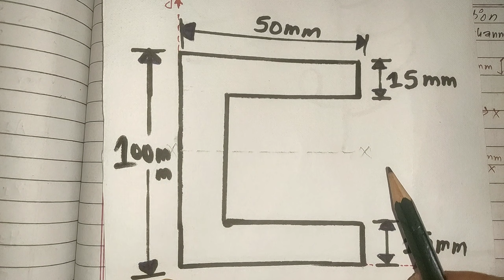Applied Mechanics||Centroid Problem engineering mechanics |B.E.& CTEVT Civil@TrainYourBrainA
Centroid Numericals Solved | Applied Mechanics | B.E.& Diploma in Civil Engineering | CTEVT  .
all university .
Centroid Numericals solved
Applied mechanics
Applied mechanics diploma
Centroid and moment of inertia
Centroid problems engineering mechanics
Engineering mechanics
Friction
Moment of inertia engineering mechanics
Purbanchal university of nepal
Sfd and bmd problems and solutions
Train your brain academy
Train your brain sandeep maheshwari
Truss applied mechanic
centroids
sfd and bmd
sfd and bmd